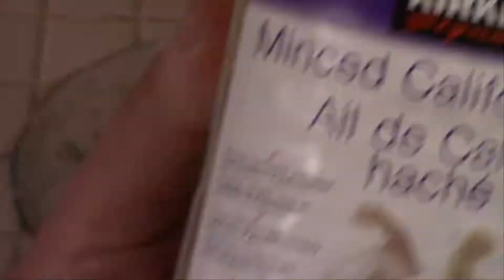THE BEST SHRIMPS SKEWERS ON THE BBQ!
This is one of my favorite recipe, with shrimp that is, since I'm not a big fan of fish dishes, unfortunately after this meal I found out that I'm allergic to shrimp :( yeah wow nice... Wasn't that bad but still wont be able to eat them anymore :(

Of course for you who don't have a problem with them lol, please use fresh shrimps, would be a lot better, not that it wasn't but still would be best!

* So guys, if you enjoy my videos please leave a comment and share, as well as subscribe of course  it is real important for us, it gives us more credibility with YouTube, and keep us going to share more things with you, THANKS GUYS! 🙂
* If your interested on buying some of my paintings or any kind of merchandises we have like, t-shirts, baseball cap and more, please go to our web site;